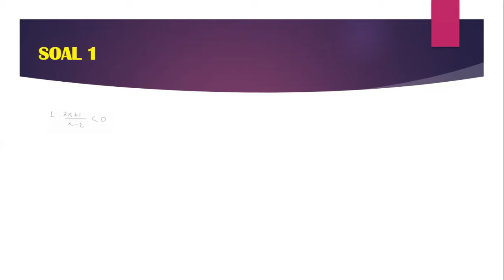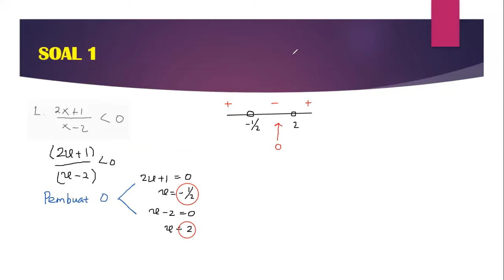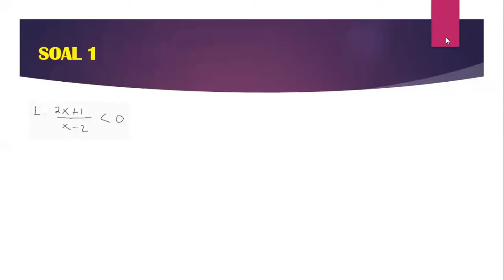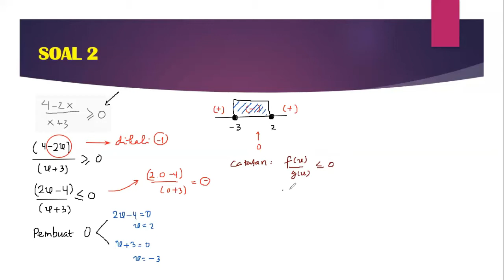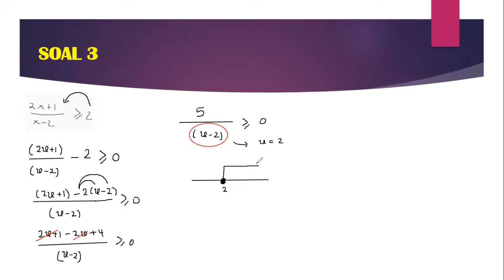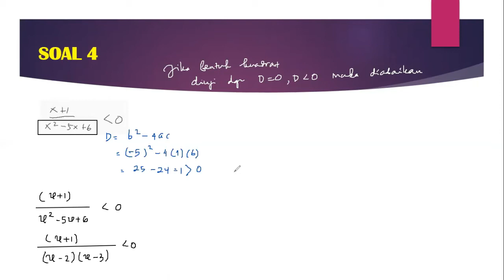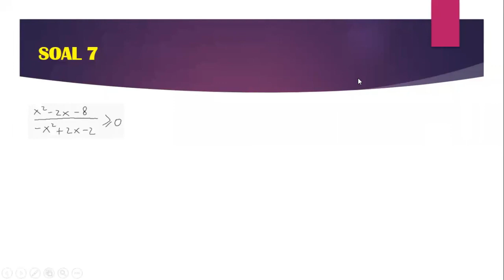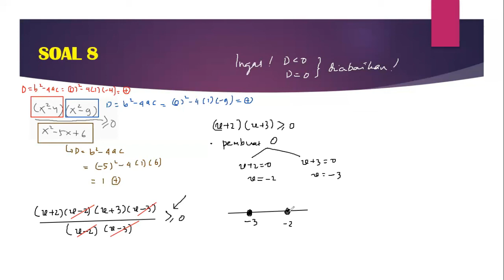PERTIDAKSAMAAN PECAHAN (LINEAR & KUADRAT) BAGIAN 3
MATHEMATICS : PERTIDAKSAMAAN PECAHAN (LINEAR & KUADRAT) BAGIAN 3
This video is intended for students and teachers conducting Cambridge and IB Curriculum and those who want to understand Math, Physics, Chemistry and Science easily.
Please, answer the question at the end of this video.